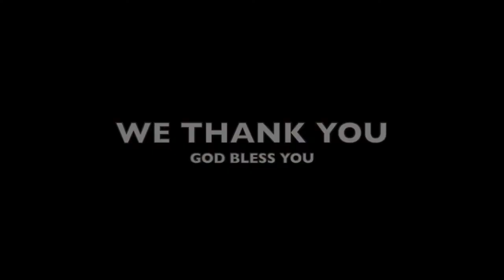ആദമിനെ ദൈവം പുറത്താക്കി, എന്നിട്ട്...? Bro: KESTER | Sign GoLIVE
STUDIO : SIGN GoLIVE